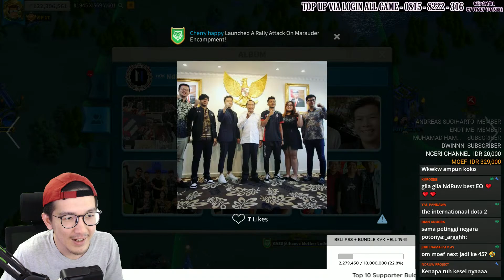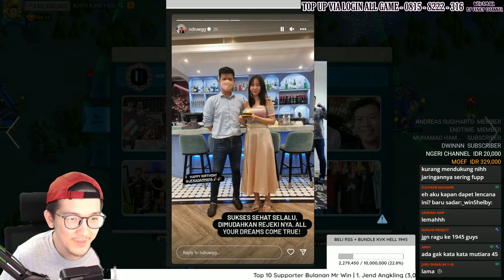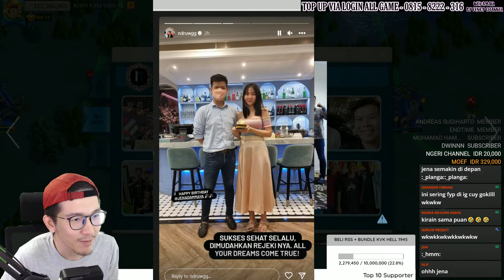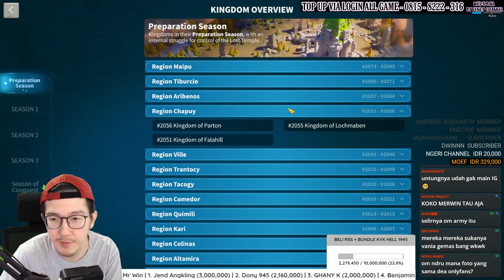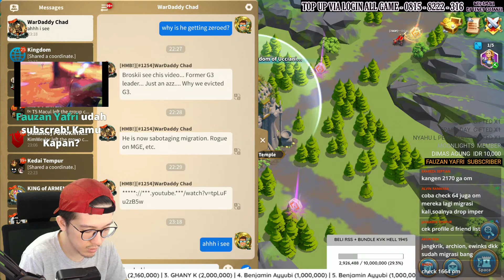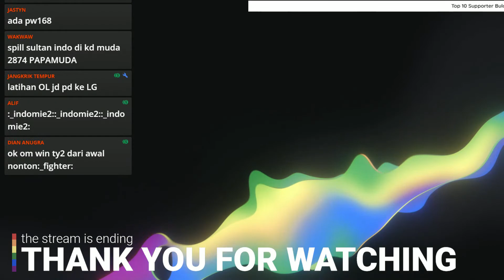LIVE UPDATE PRE KVK 1945 1412 vs 1307 1188 | F2P KD RANK 1 ??? Rise Of Kingdoms ROK Indonesia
MAU TOP UP ROK MURAH? REKBER ALL GAME

Mr. Win Gaming